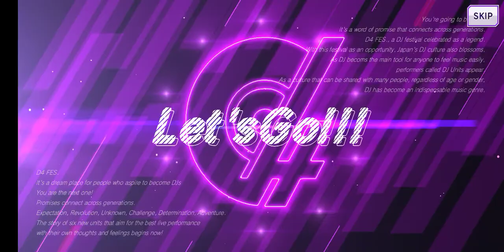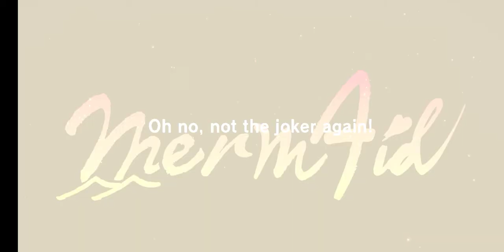D4DJ Groovy Mix 🎶 Sparkling Buds, Bursting LAGOON Gacha: Scouting! ☀️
knowing this Aoi's card exists is enough. I love everything, theme, vibe, style, absolutely gorgeous.